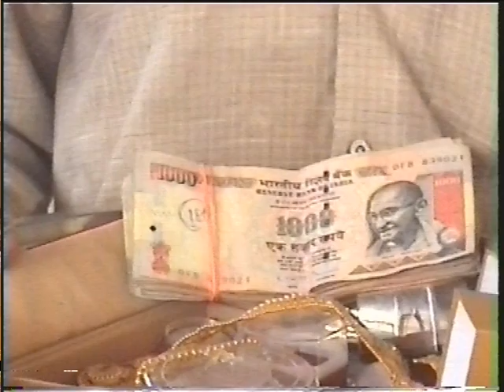Navin Wedding VTS 03 1